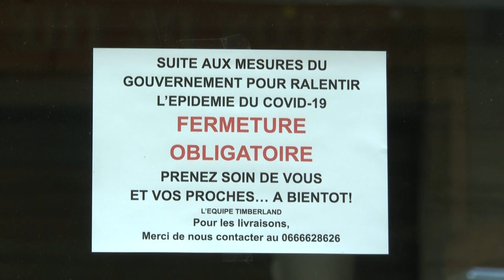Coronavirus: streets of Bordeaux empty as French restrictions come into effect | AFP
In Bordeaux, France, the usually busy streets clear as new movement restrictions aimed at fighting the spread of coronavirus come into effect.